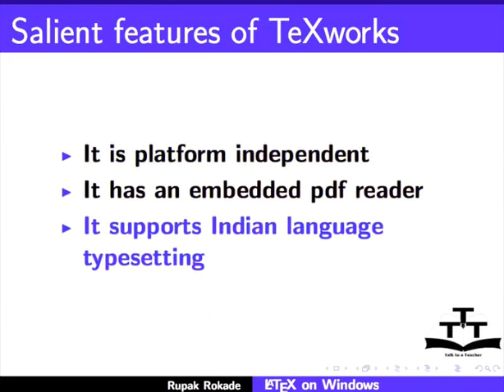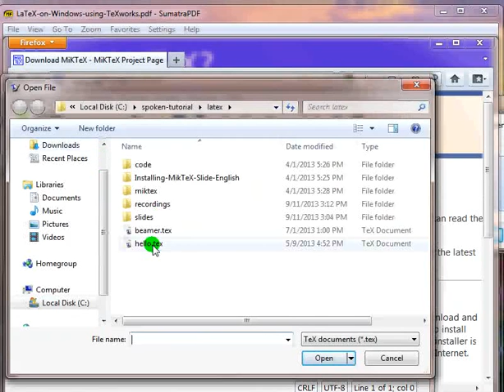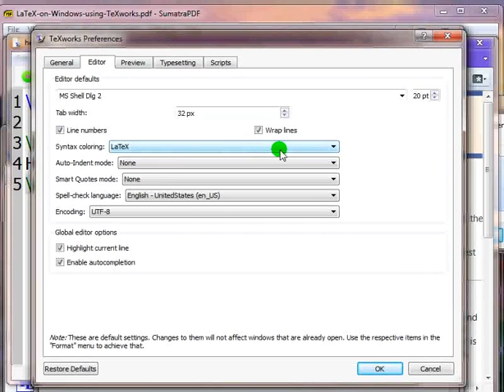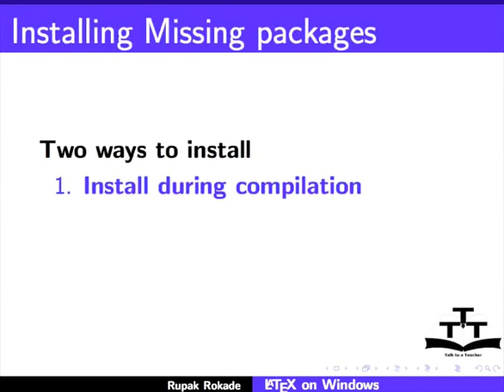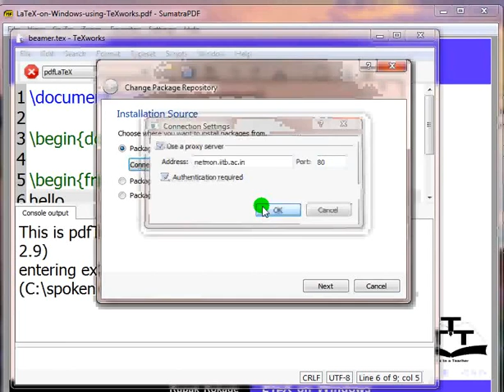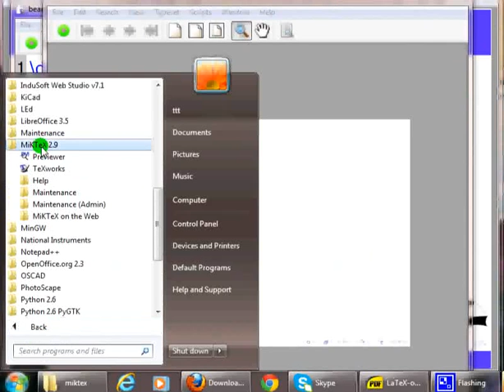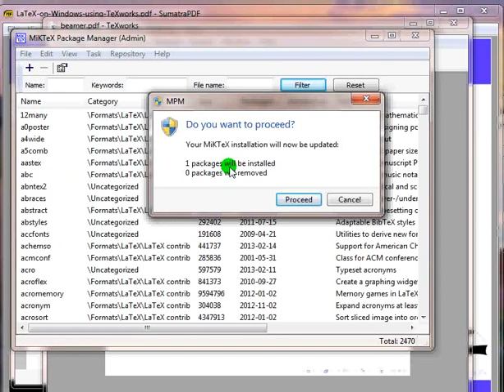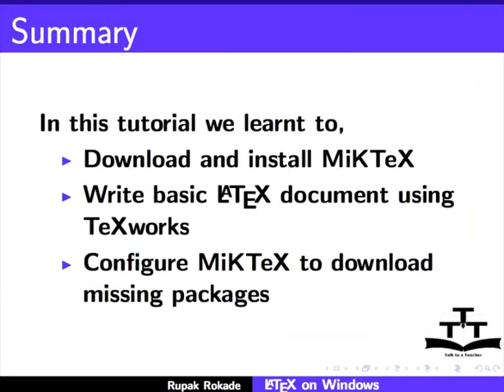LaTeX on Windows using TeXworks - Malayalam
വിൻഡോസ് ൽ   MikTeX  ഇൻസ്റ്റാളിങ്
  TeXworks എഡിറ്റർ  ഉപയോഗിചു ബേസിക്  LaTeX ഡോക്യുമെന്റ് എഴുതുന്നത്
  മിസ്സിംഗ്  പാക്കേജ്‌സ് ഡൌൺലോഡ് ചെയ്യാൻ കോൺഫിഗറിങ്  MikTeX